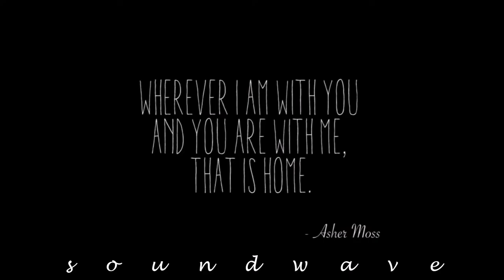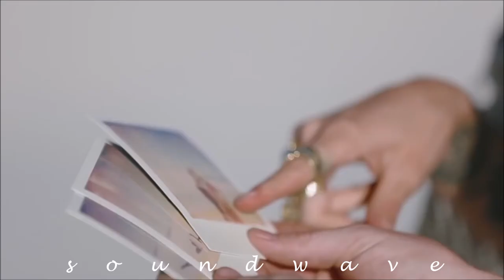Denai Moore - The Lake (Finn Pilly Edit)